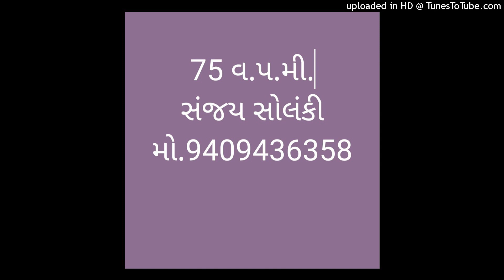Criminal s 75 22